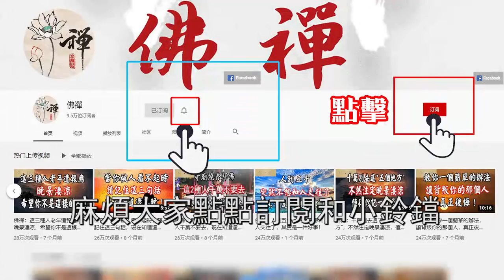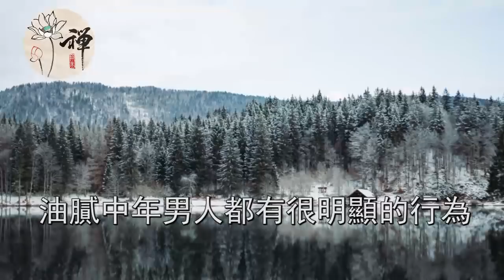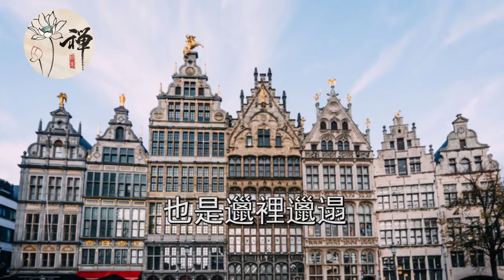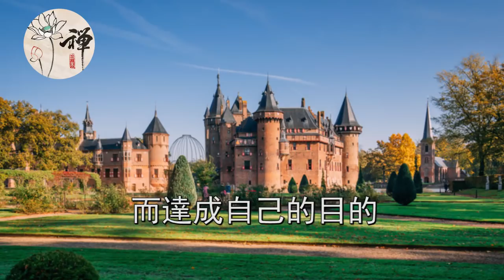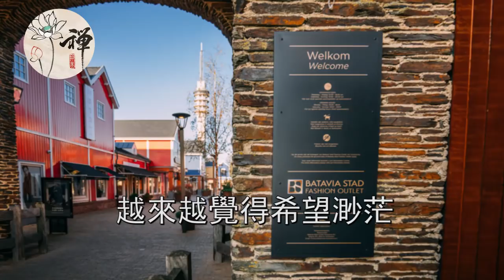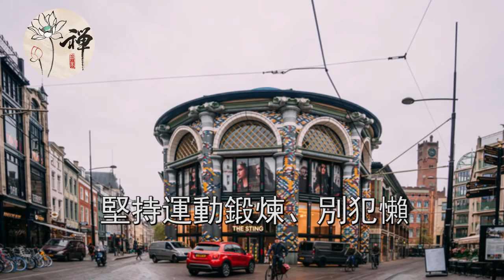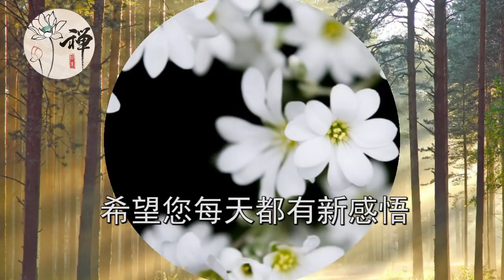佛禪：人到中年，如果出現這些行為，一定要小心了！